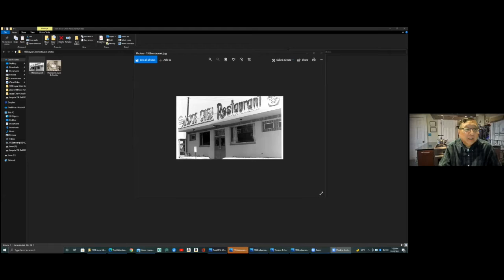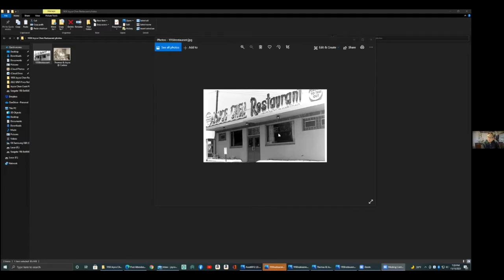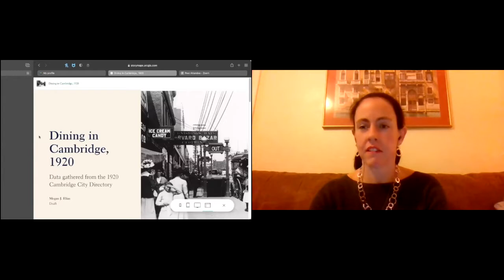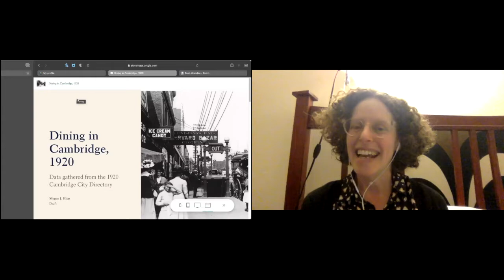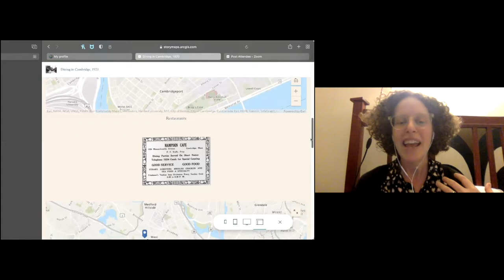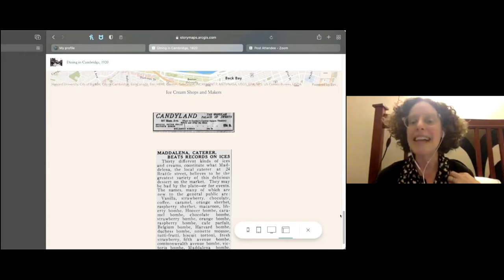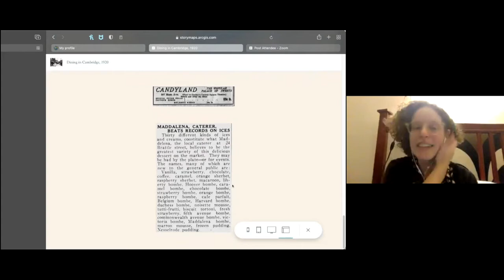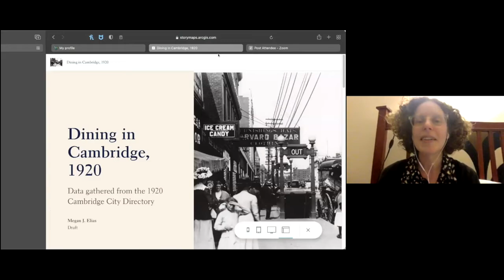2021 Fall Conversation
On November 15, 2021, we held our Fall Conversation, “How Has Food Mended Cambridge?” In a jam-packed session we heard from four speakers about the food scene in Cambridge from the 20th century to the present, exploring the ways in which Cantabrigians ate, drank, and found community in the city’s restaurants, coffeehouses and ice cream shops.

Featured guests included Dr. Merry White of Boston University, Stephen Chen, President of Joyce Chen Foods, Boston University’s Dr. Megan Elias, and Gus Rancatore, founder of Toscanini’s Ice Cream.

Thanks to the generous support of CambridgeSeven and Marriott Boston Cambridge, this program was free and open to the public.